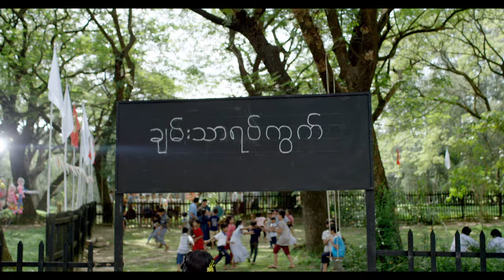CHAN THAR LONGYI COMMERCIAL (LOVE STORY)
Chan Thar Longyi commercial  is pictured in a combination of traditional Myanmar play and romance .
Hopefully everyone will be happy after watching .

Director : Snow Miley
DOP : Thiha Dyno
Casts : Daung, Phway Phway , Wai Yan Tun Min (Joker)
Choreographry: Kaung Yar Zar Lin (The Dance Lab )
AC : Ko Min
Gaffer : Htet Myat Aung
Music Producer : Ye Zaw Myo
Edit and Color grading  : Robert
Shooting Manager  : Zoe Lay (Ko Phoe Tote)
Stylist : Aungko Moe
Daung's Hair and Makeup : Thandar Aung
Phway's Hair and Makeup : January Wewee ,Thu Ra Naung
Dancers' Hair and Make up : Htoo Htoo (Ma Htet Pop Soul )
Production Design : Ko Phoe Tote( Zoe Lay) and Ko Mote Sate
Camera Rental : Red Radiance
Lighting Rental : APS
Country : Myanmar